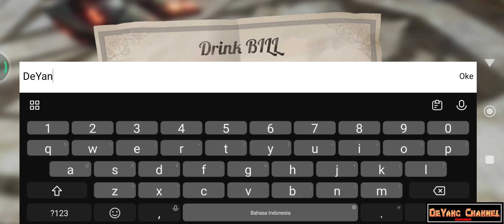Devil May Cry : Peak Of Combat ( Android Version ) - Part 02